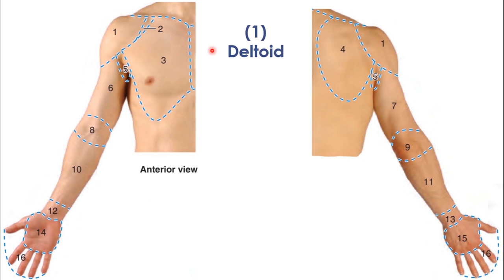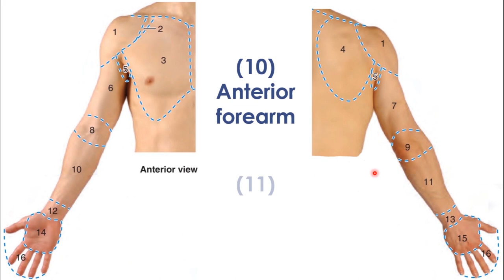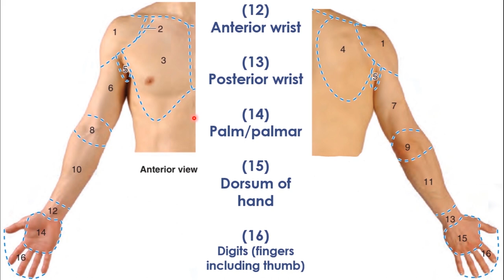Upper Limb Boundaries || Summary || (مقتطفات)